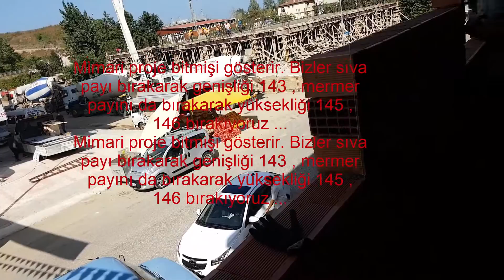NASIL ÖRÜLÜR ? / DUVARLARI ÖRMEYE BAŞLADIK / TUĞLA DUVAR İMALATI VE İŞÇİLİĞİ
Merhaba.
Kısmen betonarmesi tamamlanan inşaatımızın daire duvarlarını örmeye başladık. Nasıl yapılır ve nerelere dikkat edilmelidir bunları anlattım.
İyi seyirler ...